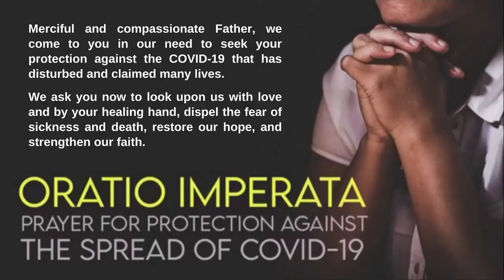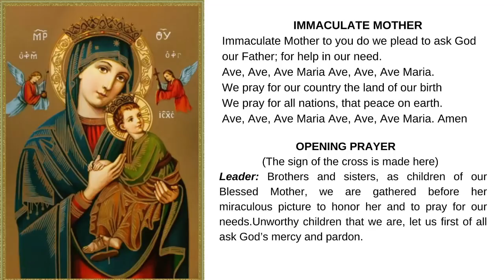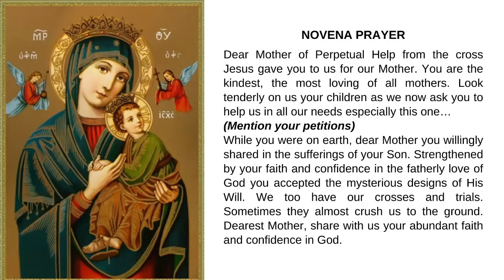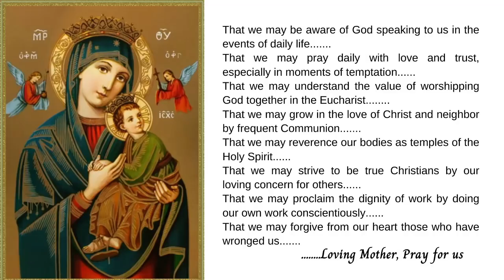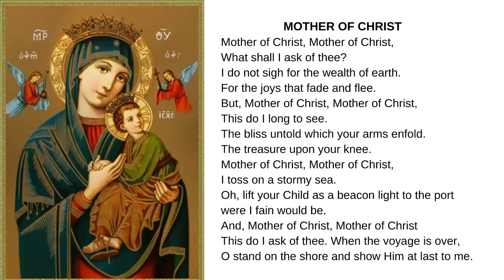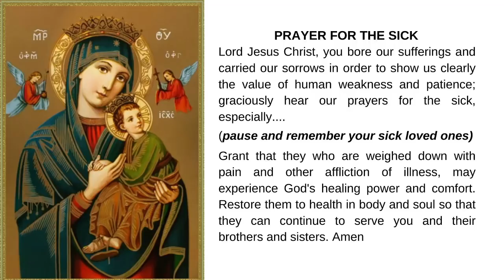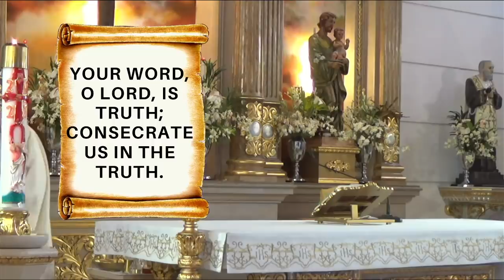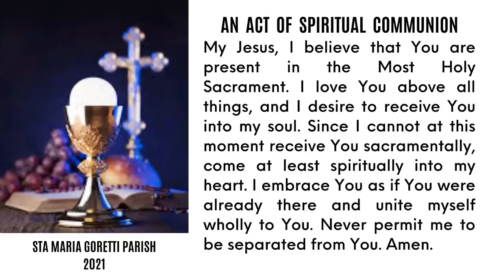May 19, 2021 | Rosary, Novena to Our Mother of Perpetual Help and Holy Mass with Fr. Dave Concepcion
May 19, 2021 | Rosary, Novena to Our Mother of Perpetual Help and 7:00am Holy Mass on Wednesday of the Seventh Week of Easter

1st Reading : Acts 20:28-38 Paul's final advice
Psalm : Ps 68 - Sing to God, O kingdoms of the earth.
Gospel :  Jn 17:11b-19 Consecrate them in the truth.